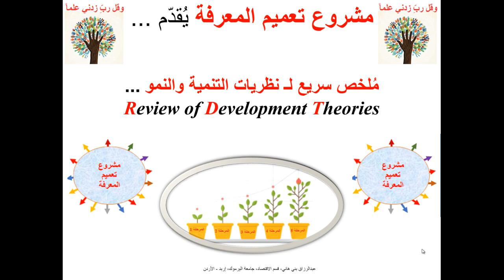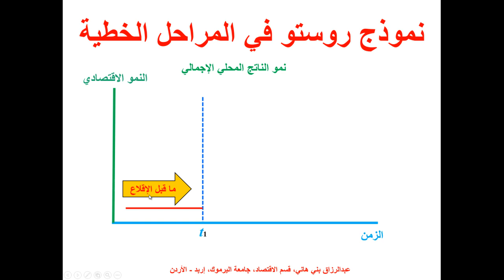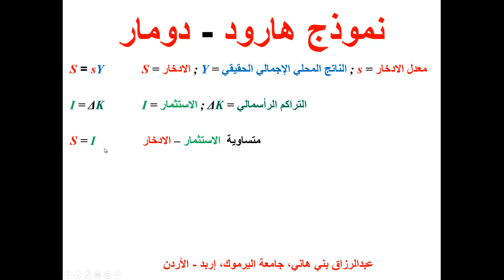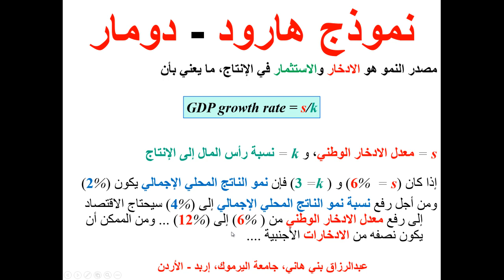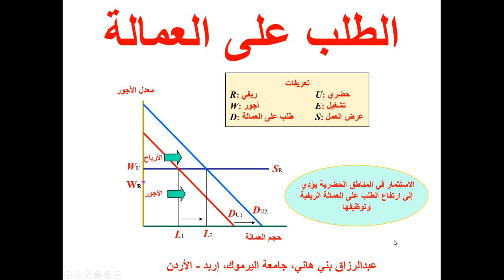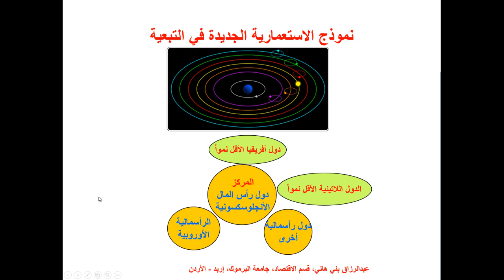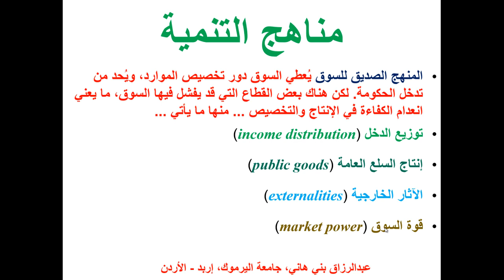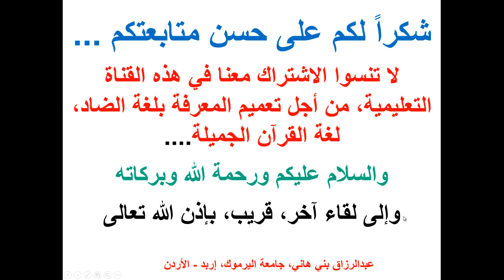ملخص سريع لـ نظريات التنمية Review of Development Theories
يشرح هذا الملخص مُلخصاً سريعاً لمعظم نظريات التنمية، مع بعض التمثيلات البيانية، من هذه النظريات: نموذج روستو ذو المراحل الخمس، ونموذج هارود - دومار، ونموذج لويس، والمنهج الصديق للسوق ونوذج التبعية، والمنظومة المزيفة، والنموذج الثنائي Rostow Model,  Lewis Model, Dependency Model, and More